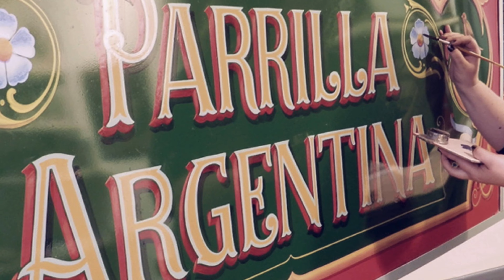She who wants us to see places differently (Shorter Version)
Geetika Agarwal of NY, USA talks about her views on travel and how she is bringing alive her idea on the future of travel for those seeking an inward journey.